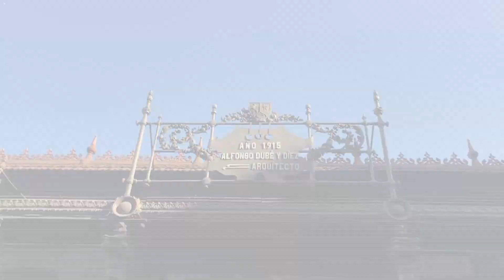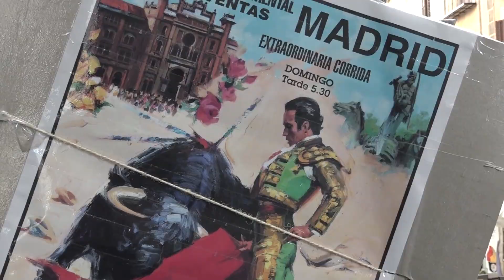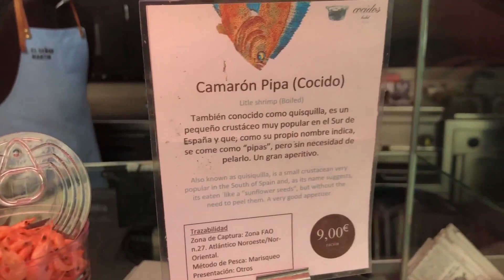El mercado GASTRONÓMICO más FASCINANTE del MUNDO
El mercado de San Miguel se inauguró en 1915, es una amplia edificación en la capital Española, y ahora es considerado una de los mercados gastronómico más fantástico del mundo entero.